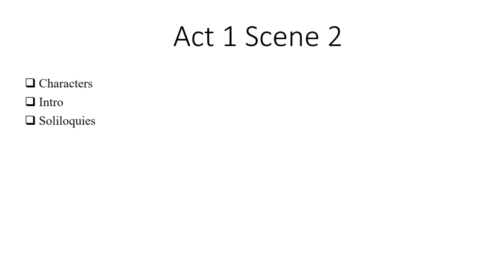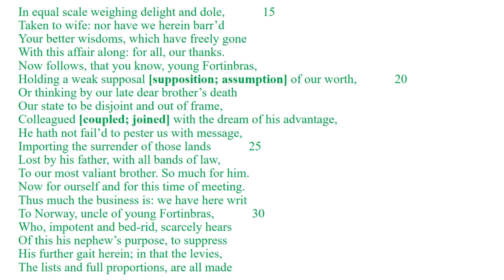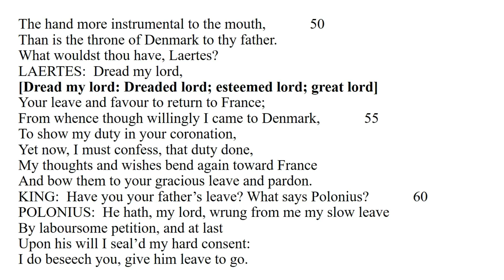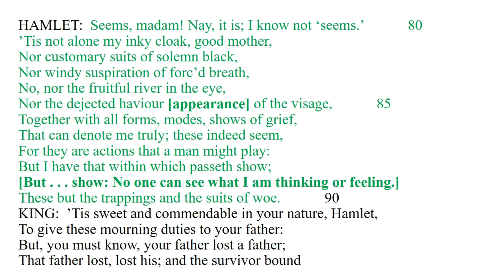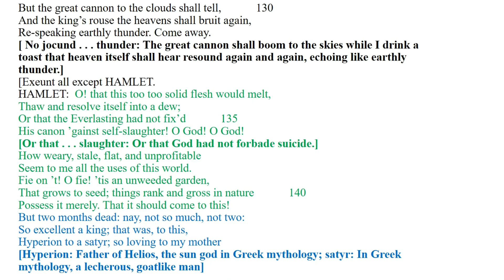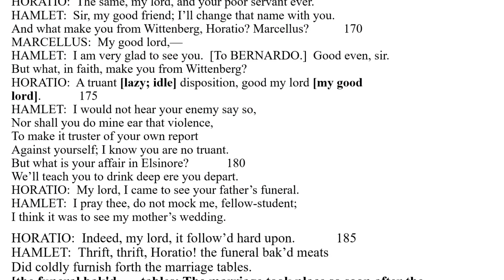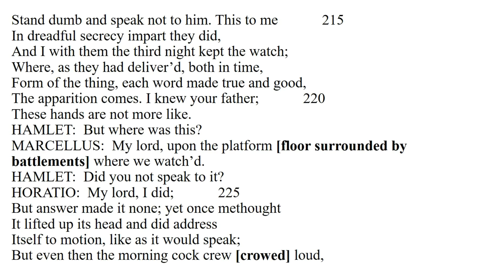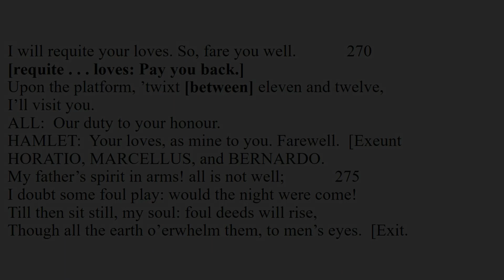Hamlet Act 1 Scene 2 Translation analysis | Line to line Translation | 2022| (Hindi/Urdu)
This video is all about Hamlet Act 1 Scene 2 Translation analysis | Line to line Translation (Hindi/Urdu). I have performed the line-wise translation of Shakespeare's play Hamlet Act 1 Scene 2 in Hindi/Urdu.

Dramatis Personae:
🔸Claudius: The king of Denmark.
🔸Hamlet: Son to the late, and nephew to the present king.
🔸Polonius,: Lord chamberlain.
🔸Horatio: Friend to Hamlet.
🔸Laertes: Son to Polonius.
🔸Lucianus: Nephew to the king.
➤Courtiers:
🔸Voltimand
🔸Cornelius
🔸Rosencrantz
🔸Guildenstern
🔸Osric
➤Others:
🔸A Gentleman
🔸A Priest
➤Officers.
🔸Marcellus
🔸Bernardo
➤Others.
🔸Francisco: A soldier.
🔸Reynaldo: Servant to Polonius.
➤Players:
🔸Two Clowns, grave-diggers.
🔸Fortinbras: Prince of Norway.
🔸A Captain.
🔸English Ambassadors.
🔸Gertrude: Queen of Denmark, and mother to Hamlet.
🔸Ophelia: Daughter to Polonius.
🔸Lords, Ladies, Officers, Soldiers, Sailors, Messengers, and other Attendants.
🔸Ghost of Hamlet's Father.